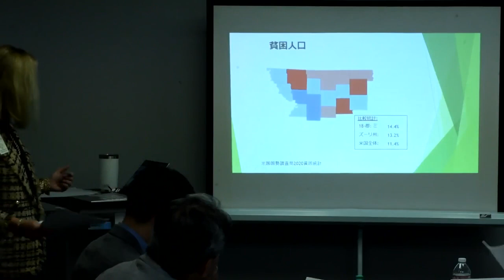Foundation hosts international guests to discuss improving Northwest Missouri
The foundation welcomed three members of the Japan Productivity Center in order to discuss the mission and successes of Maximize Northwest Missouri.